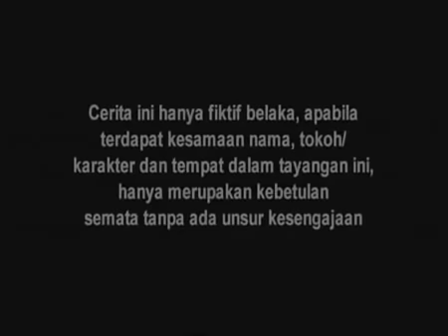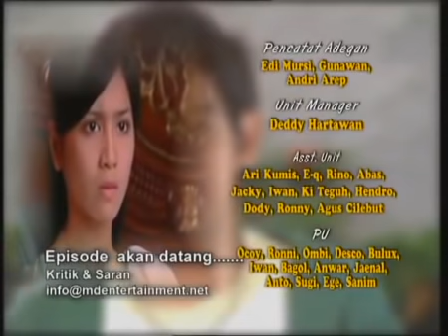Suci Episode 142